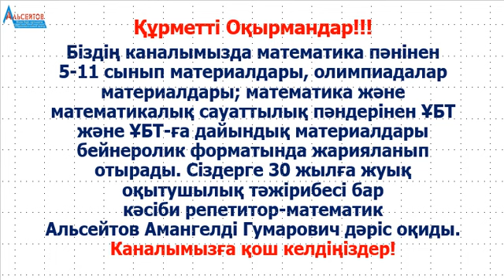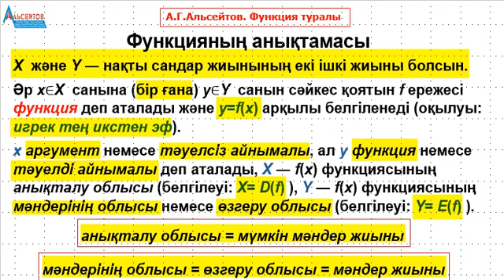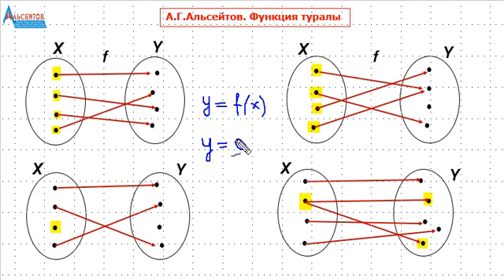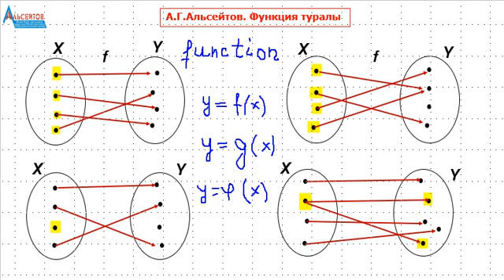Функция деген не | Функцияның анықтамасы, анықталу облысы және мәндер жиыны | Альсейтов ББО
Функция деген не | Функцияның анықтамасы, анықталу облысы және мәндер жиыны | Альсейтов ББО атты бейнеролик. Бейнероликте функцияның анықтамасы, анықталу облысы мен мәндер жиыны қарастырылады. Математика және математикалық сауаттылықтан  есептердің шешімдерін жариялауды жалғастырамын. Бұл есептердің барлығы да "Альсейтов" білім беру орталығында өткізілген сабақтарда талданған есептер.